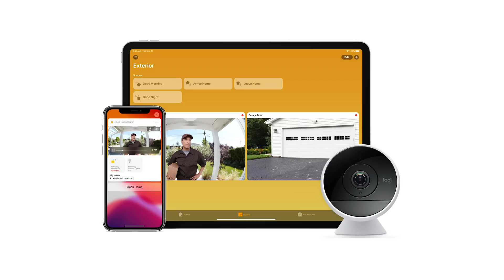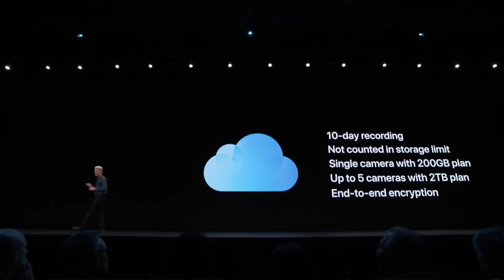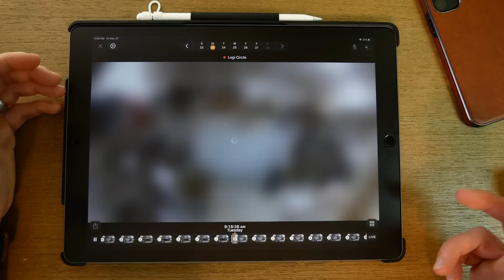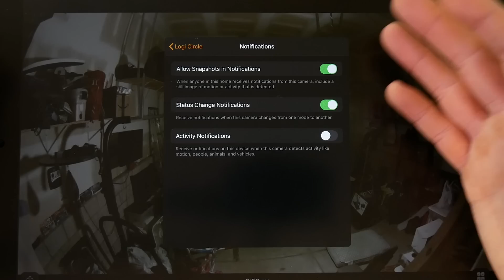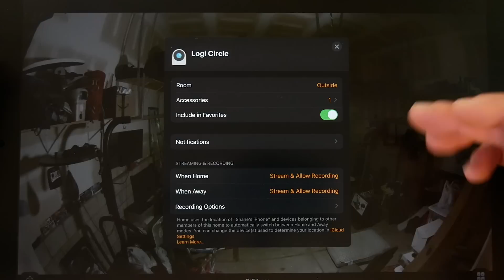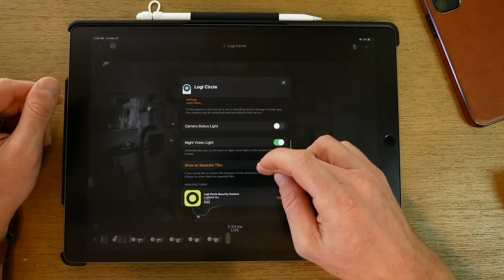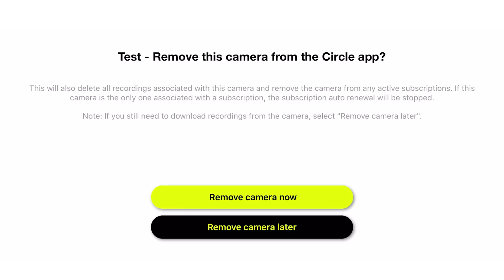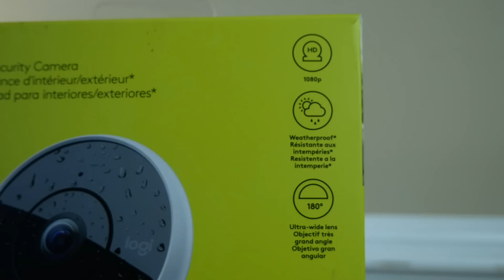What is HOMEKIT SECURE VIDEO? Overview featuring the Logitech Circle 2 HomeKit Camera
HomeKit Secure Video is a new feature offered by Apple for securely encrypting and recording your footage. The Circle 2 Wired camera is the first camera on the market that offers support for HomeKit Secure Video.

**UPDATE**
With the release of iOS 14, we now also have the ability to utilize activity zones and facial recognition in the home app.

Logitech Circle 2 Wired Camera (Amazon Refurbished): $114.99

for all of my HomeKit stuff!

My HomeKit Setup:
Netgear Orbi Mesh Wifi System
NFC Tags
Phillips Hue Lightstrip (requires bridge)
Philips Hue White Light Bulb Starter Kit
VOCOlinc lightstrip (LS1 IP67 Waterproof Rating)
VOCOlinc Lightstrip (LS2)
Apple TV 4K
Insignia Garage Door Opener
VOCOlink T-Guard Smart Lock
VidaMount Black On-Wall Tablet Mount
VOCOlinc Flowerbud
VOCOlinc Wi-Fi Power Strip Surge Protector
VOCOlinc Smart Light Bulb L3
iDevices Outdoor Smart Plug
VOCOlinc Smart Plug
iDevices Smart Plug
Lutron Caseta Dimmer Switch Starter Kit
Lutron Caseta Dimmer Switch and Remote Kit
ONVIS Smart Home Security Burglar Alarm
Twinkly Smart Christmas lights
Aqara Smart Starter Kit
Aqara Hub
Aqara Smart Plug
Aqara Door & Window Sensor
Aqara Wireless Mini Switch
Aqara Temperature & Humidity Sensor
Aqara Vibration Sensor
Aqara Motion Sensor